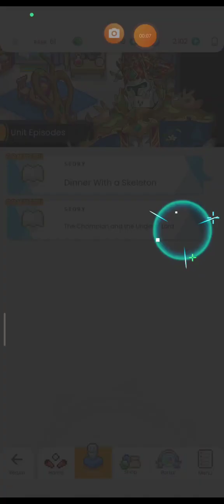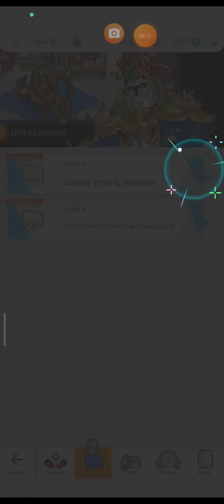world Flipper unit Episodes Regittare.